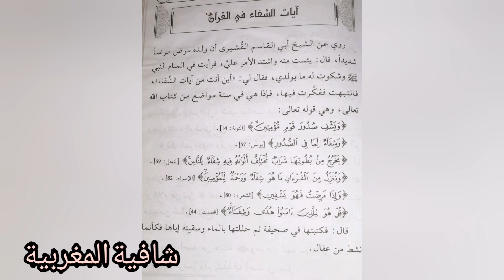كيف تعالجين نفسك بنفسك بالقرآن و اسماء الله الحسنة، لن تحتاجي بعدها إلى راقي او عراف 🙏